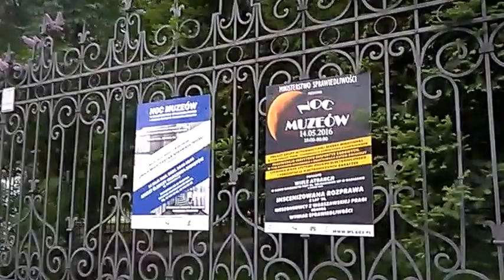DAMY RADĘ,GDY MAZUR ZA DORADZANIE NA STRONĘ PEPICZKÓW PRZEPĘDZIMY I PO LICHWIE!!!